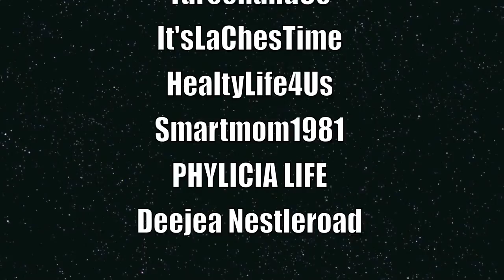The Vlogger Tag/Youtube Tag | The Zebra Tribe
Welcome!!! Today's video features the Vlogger/Youtuber tag, in which we were tagged by "It's The Reeds," a daily vlogging couple. We did our best to answer the questions to the best of our abilities, so I hope you enjoy!

A little about us:
We are a young interracial family of 5 who are also homeschoolers.